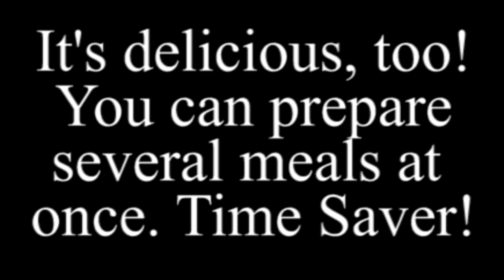Tray Bake! Huge Time & Energy Saver!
Tray baking has changed the way I cook.  I can cook and prep different kinds of food all at once.  Vegetables, meats, etc.  I usually use different trays for vegetables and meats so I can control cook time, etc.

There is nothing like baked garlic or tomatoes or anything like that.  You can even combine meats and vegetables to take advantage of the meat juices on your vegetables.  The possibilities are endless.

For instance, I baked two eggplants and onion at once to make an eggplant casserole.  It was easy to cut open the eggplant, scoop out the good stuff, chop it and the cooked onion, add an egg, breadcrumbs, herbs and cheese.  Then just combine and bake just to melt the cheese and meld the dish together.  Everything was already cooked and prepped with my tray bake to easily make this casserole.  Delicious and easy!

I chopped up the carrots, added herbs and olive oil, and I had a side dish for dinner.  I literally cut off the tops of the garlic and just squeezed out the goodness and ate it right from the bulb.  Yum and really good for you.  Or you could squeeze out the baked garlic directly into a recipe instead of having to chop it.

Tomatoes are especially delicious when baked.  Makes a delicious tomato sauce or just eat them as "stewed" potatoes.  Add herbs, olive oil, cut up baked onion and just enjoy a lovely side dish.  So easy and so good!

The potatoes had a crusty skin on them and tender potatoes inside.  Could make them in an array of options (mashed, twice-baked, pan fried with olive oil and herbs, or just as baked potatoes.

Squash was especially easy.  Didn't have to cut up the hard-to-cut-up butternut squash.  Just bake it first and mash, chop, make patties with herbs, olive oil and pan fry.  Same goes for zucchini or yellow squash.  Any gourds will do.  Endless opportunities!

Also tray roast any kind of nuts (300 degrees for 10 minutes.)  Changes taste of nuts to a gourmet snack, and you can add salt or not add salt (healthier.)  You can also mix egg whites to coat nuts and add a little cayenne, cinnamon, ginger, brown sugar or your favorite savory or sweet option and then bake.  Regardless of your choices, you will be rewarded with a healthy and delectable result.   Trial and error will sometimes yield delicious surprises.

Everything on my tray was used as prep or final dishes.  Saved me a ton of time.  And everything was scrumptious!

Use several trays when different foods require different lengths of cooking time.  That way it's easier to take out a tray at the end of its cook time and let the other tray(s) continue to bake.

What's so wonderful is you save time, energy bills, and cleanup (put a foil sheet [spray foil with a cooking spray] on the tray to put the vegetables or meat on!)  It's a WIN-WIN scenario for you.

If you like my video, thank you for pressing the Like button and letting me know!

No audio.